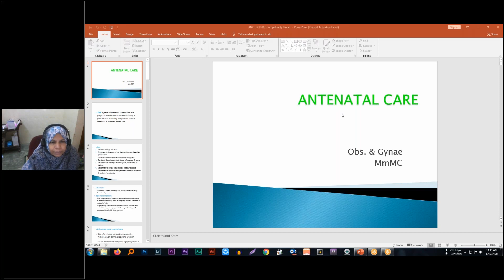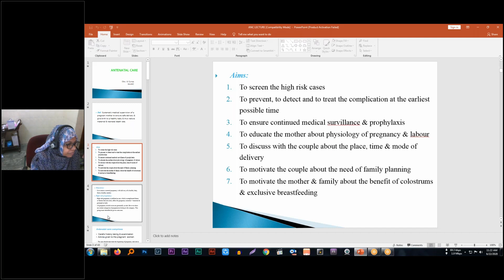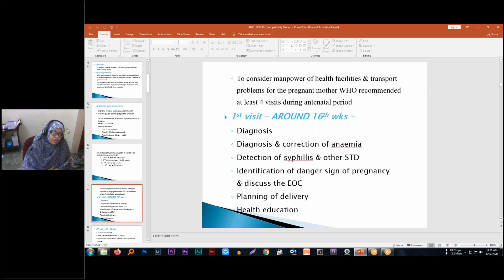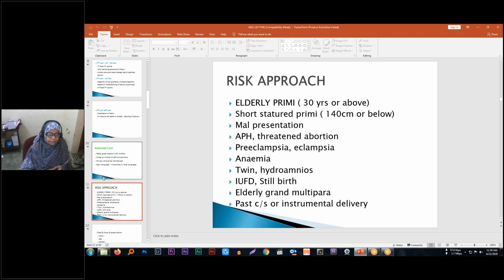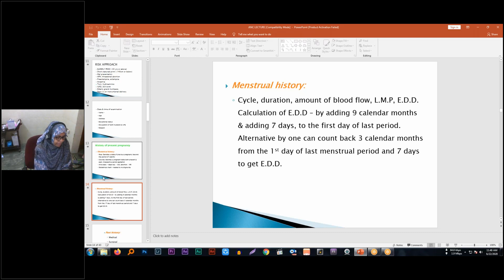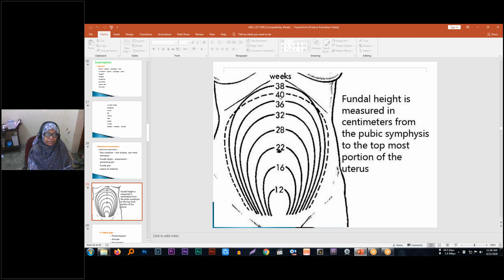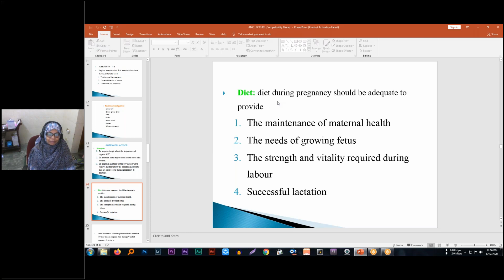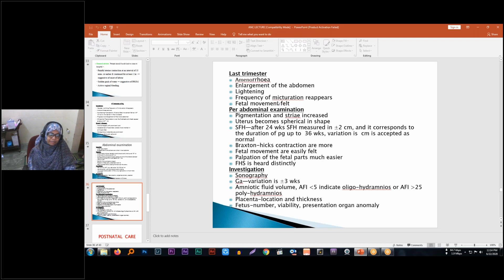Online Class 5th Year Gynae & Obs Lecture Class By Dr. Shakila Nargis Mam / 22 Jun 2020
22 Jun 2020
Online Class 5th Year Gynae & Obs Lecture Class By Dr. Shakila Nargis
Class Date
June 22, 2020 9:47 AM BDT
Class Duration
70 minutes
Number of Attendees
75